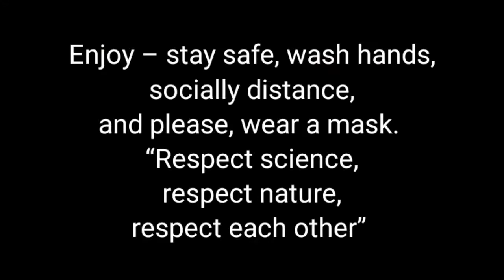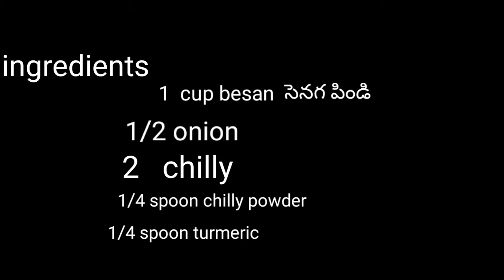weight loss Breakfast//Besan సెనగ పిండితో veg దోశ//zero oil // power full fat burner wakeup drink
besan is usefull  for diabetic and weight loss
besan is powerful flour for fat burn
it is controlling suger levels
wakeup  drink turmeric water is also fat burner
 take this empty stomach

Day 7 lunch Recipe  egg oats for lunch or breakfast
Fallow Rajani Rocks